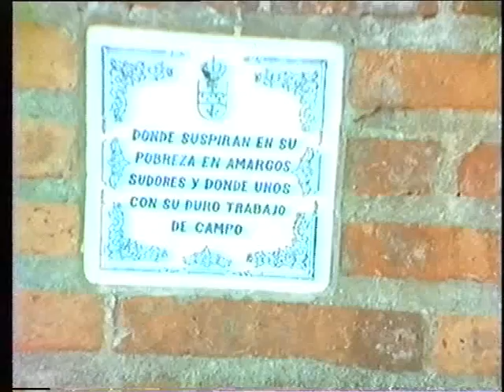4 ENERO 1 987